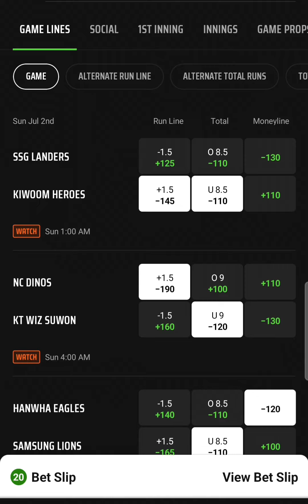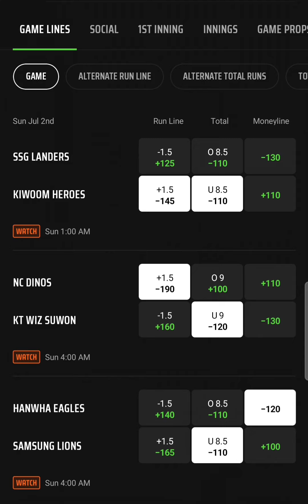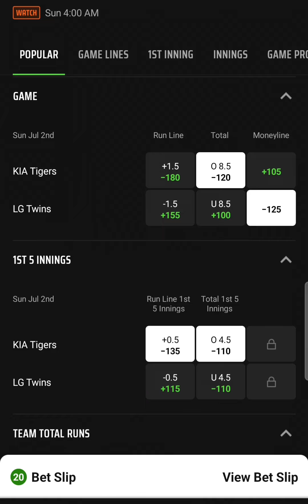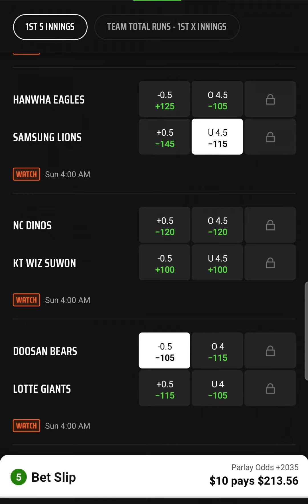PART 1 KBO PARLAY OF THE NIGHT | KBO PICKS AND PREDICTIONS